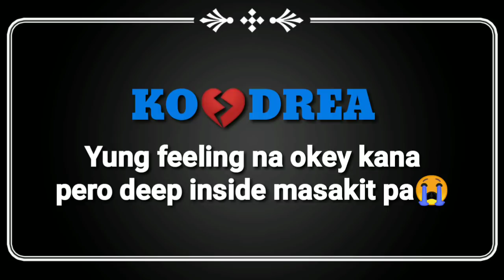ANDREA NAKA MOVED ON NA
Kayo na po ang humusga sa mga kaganapan. Just keep on supporting Kodrea. Happy shipping para sa ating cheerdance sweetheart... kung saan siya masaya. Gaya ng sabi niya I dont want the both of us hurt anyone. Kaya be happy and move on!

Credit
Song-Dont know what to say by Ric Segreto
BGM Used